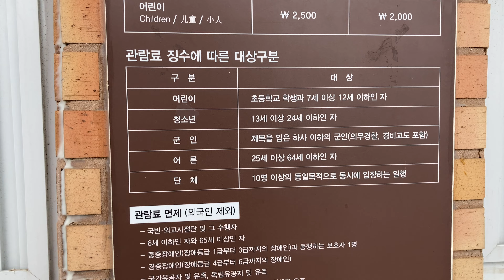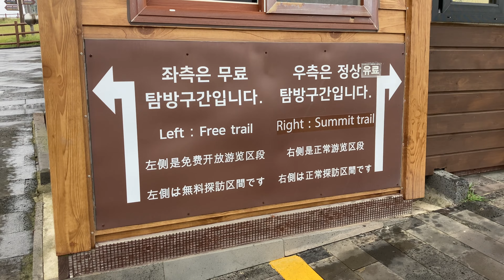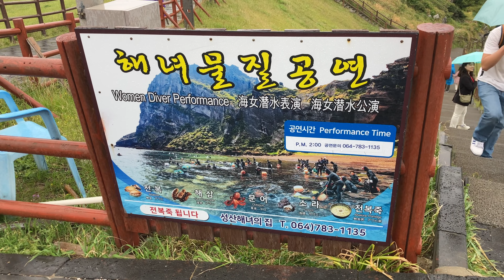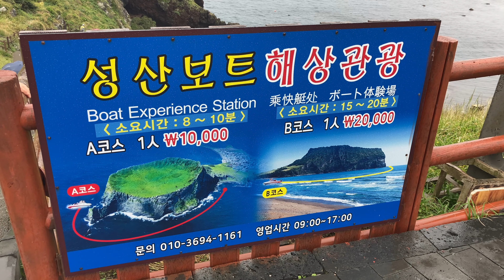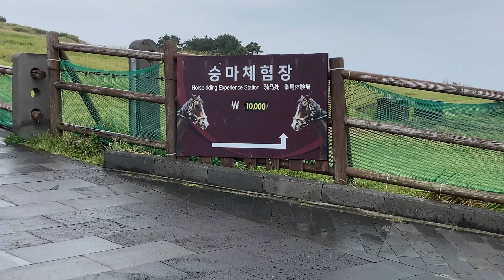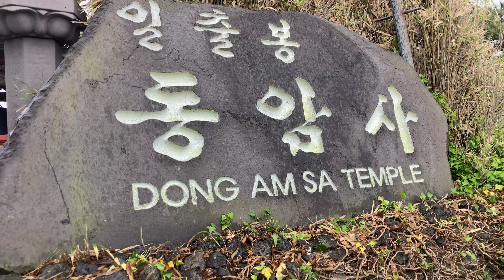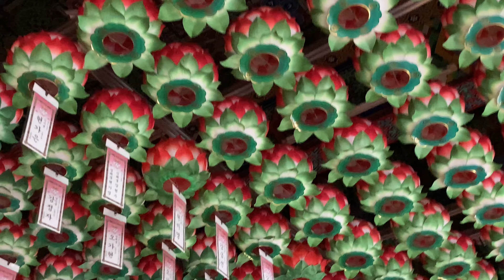Seongsan Ilchulbong Haenyeo (Women Divers of Jeju) show + Dongamsa Temple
To watch the Haenyeo, visit Seongsan Ilchulbong. The show is free, but it's only at 2PM (the blogs I read were outdated). I suggest buying seafood to help these kind Korean grandmas. If you want to climb, it costs 5000won.